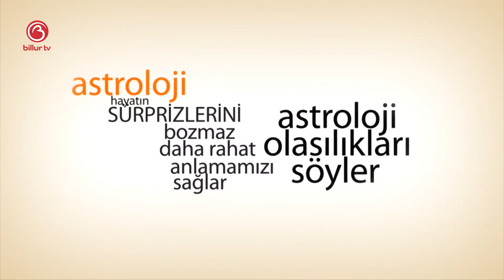Sinem Leyla İle 29 Mayıs 2020 Günlük Gökyüzü Yorumu | Billur Tv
Sinem Leyla ile 29 Mayıs 2020 günlük gökyüzü yorumu Billur Tv'de.

Mutlu olun.
Zaten 8 saniyelik bir ömrünüz var.
Sevgiler.

1 An da Muhabbet videolarını izlemek için tıklayınız.